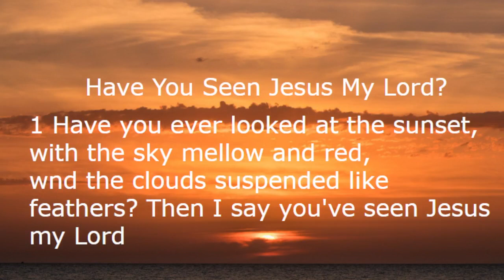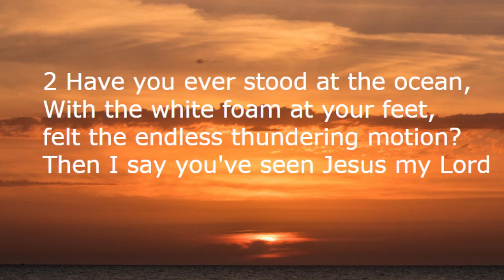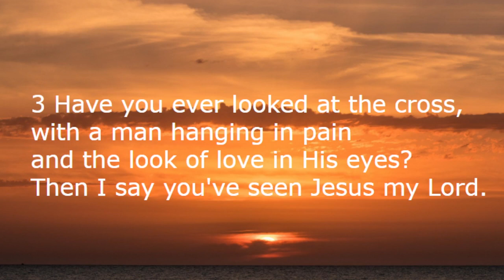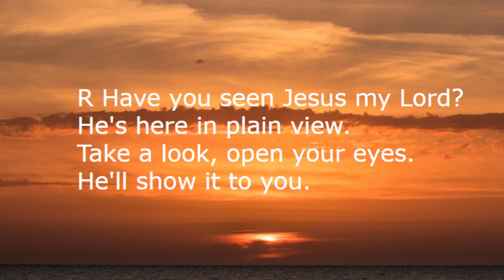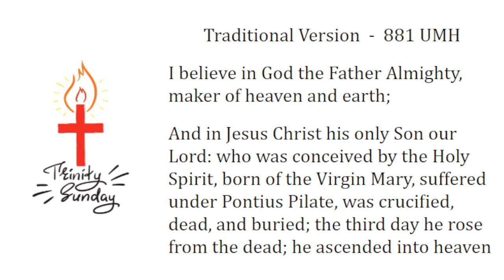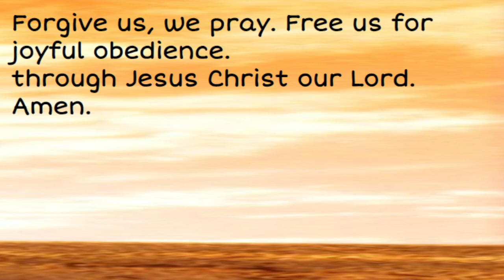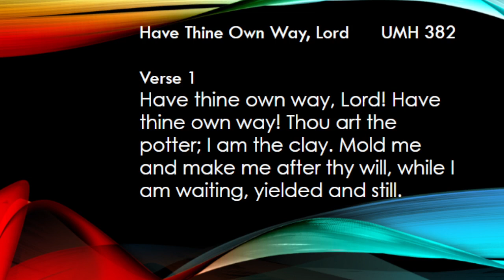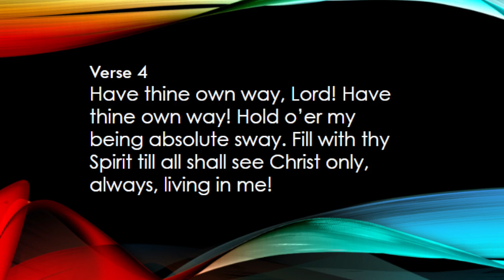6/4/23 "The Commissioning of the Disciples"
LENA VISTA UNITED METHODIST CHURCH

Prelude “Have you seen Jesus my Lord?” Heidi Wuerfele

Light of Christ

*Song of Preparation “Majesty, Worship His Majesty” 176

*Affirmation of Faith Apostles’ Creed 881

Joys and Concerns – Morning Prayer – Lord’s Prayer

Tithes and Offerings – Doxology – Prayer

Special Song “Stand Up, Stand Up for Jesus” Heidi Wuerfele

Message The Commissioning of the Disciples John Shughart

SACRAMENT OF HOLY COMMUNION 12

Invitation

Prayer of Confession & Thanksgiving

“Take Our Bread” Heidi Wuerfele

Giving of Bread and Cup

*Hymn of Response “Have Thine Own Way, Lord” 3822

*Benediction
* “Make Us One Lord”
*Postlude

Pastor: John Shughart
Liturgist: Roger Ostrander
Head Usher: Craig Brown
Musician: Heidi Wuerfele
Projection/Technology: Trevor Brown
Livestream: MJ Brown

YOUR CALENDAR

Communion
9:00 a.m. Adult SS
10:30 a.m. Worship
11:30 a.m. Hand Bell Practice

7:30 a.m. Rise and Shine
7:30 a.m. Granny’s Closet
5:00 p.m. Brownie Troop

4:30 p.m. Daisy Troop
7:00 p.m. Coed AA

6:00 p.m. Movie Night

Father’s Day
9:00 a.m. Adult SS
10:30 a.m. Worship
12:30 noon Hand Bell Practice

May 28, 2023, Stats

Worship – 22 Bible Study – 7 Sunday School – 8
Budget: $ 49,880.00 Offerings: $14,721.16 YTD

Lena Vista UMC